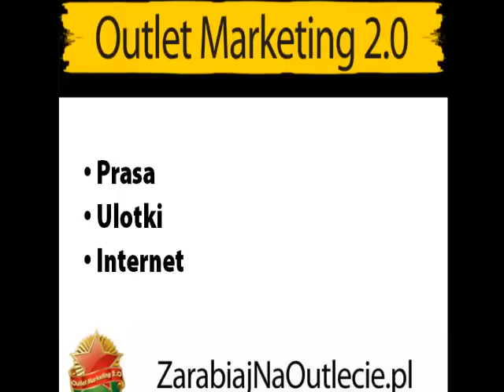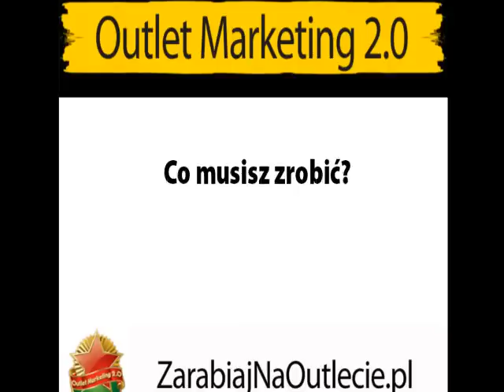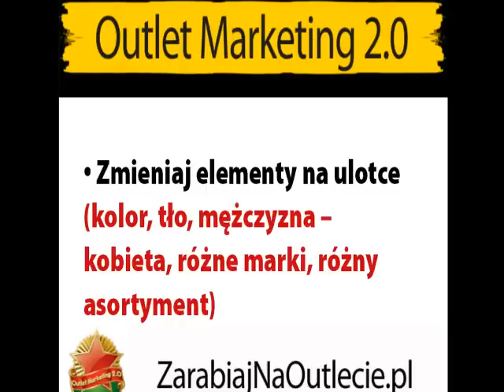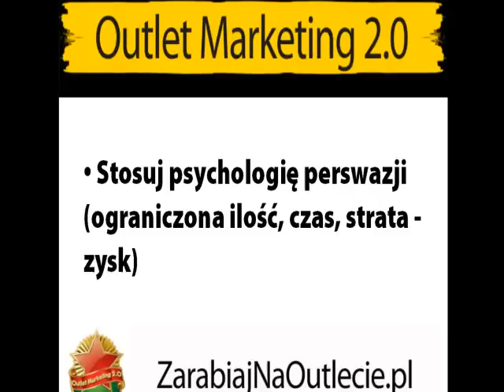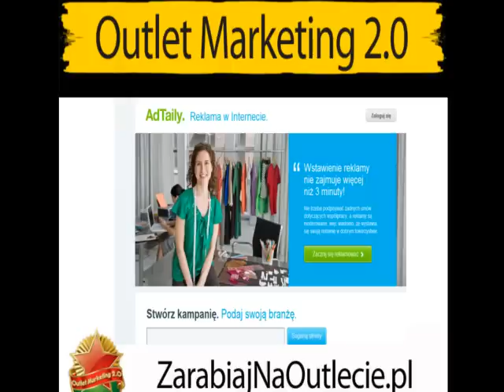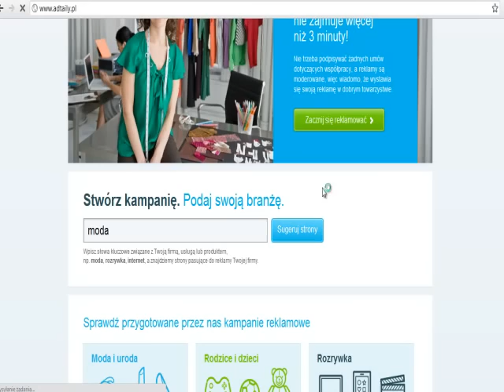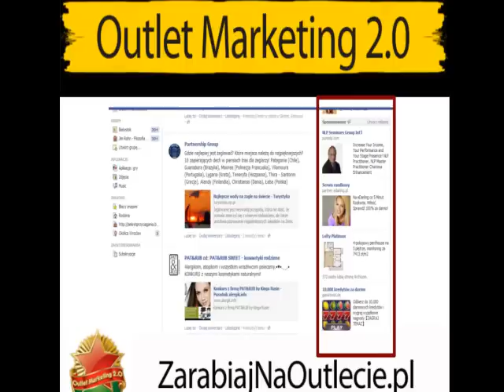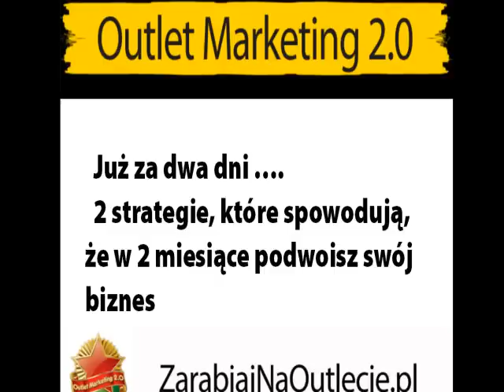Outlet Marketing 2.0 Jak 3 prostymi sposobami zwiększyć ilość klientów w sklepie Outlet?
Czy wiesz jak płacić 2 razy mniej za skuteczną reklamę? W jaki sposób zdominować rynek odzieżowy w Twoim mieście? Co sprawia, że tylko 1% biznesów wie jak zdobywać wartościowych klientów? To wszystko znajdziesz w tym filmie.